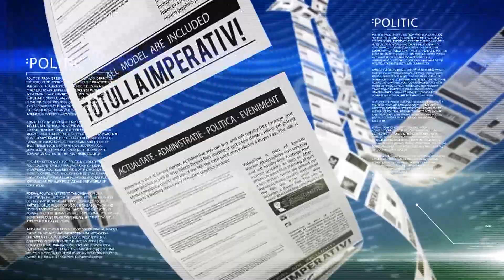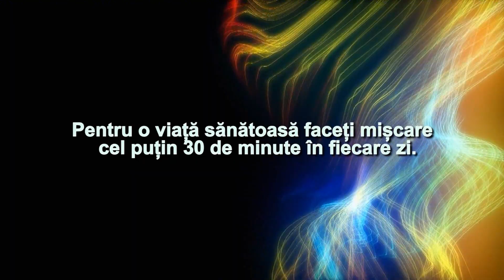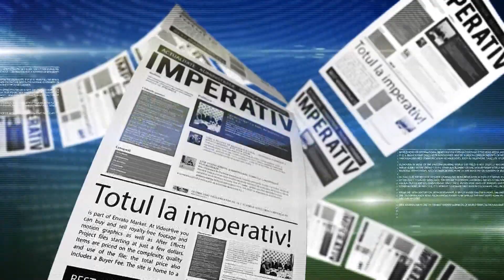Imperativ 2410 2024